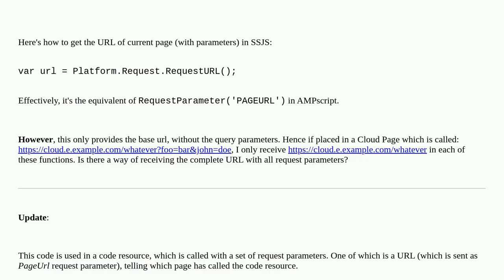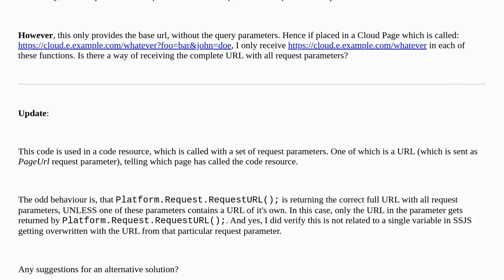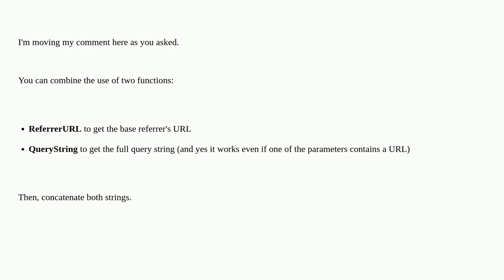Salesforce: Get complete URL with parameters in SSJS/Ampscript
Get complete URL with parameters in SSJS/Ampscript

A special thanks goes out to the community

  ampscript marketing-cloud ssjs